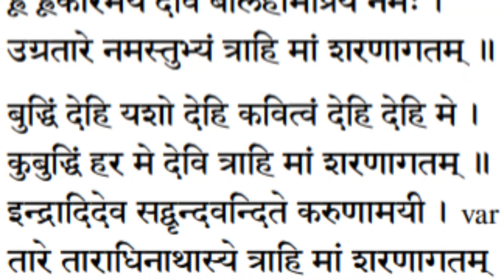नील सरस्वती साधना सिद्धि रहस्य,Blue Saraswati Sadhana Secrets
Discover the profound mysteries of the Blue Saraswati Sadhana in this ultimate guide! 🌌 Dive deep into the ancient practices and secrets that can help you unlock your spiritual potential and enhance your wisdom. In this video, we explore the significance of नील सरस्वती साधना सिद्धि रहस्य, its benefits, and step-by-step instructions on how to perform this powerful sadhana effectively. Learn about the symbolism behind the Blue Saraswati, her divine attributes, and how connecting with her energy can transform your life. Whether you're a beginner or an experienced practitioner, this comprehensive guide will provide you with valuable insights and techniques to elevate your spiritual journey. 🔥 What you will learn in this video: - The importance of Blue Saraswati in spiritual practices - Detailed steps for performing the sadhana - Tips to enhance your meditation and connection - Common mistakes to avoid during the practice - Real-life experiences and testimonials from practitioners Join us as we unveil the sacred knowledge of Blue Saraswati, and empower yourself with the wisdom of the universe!

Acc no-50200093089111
IFSC CODE-HDFC0008822
BRANCH-8822